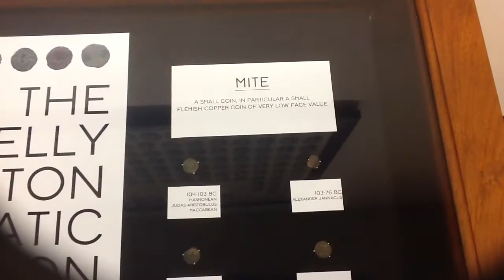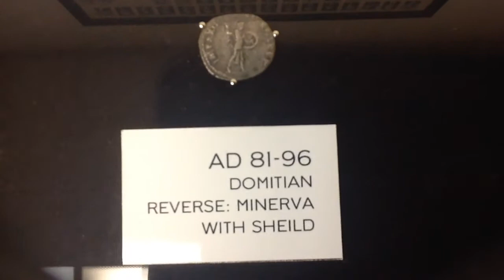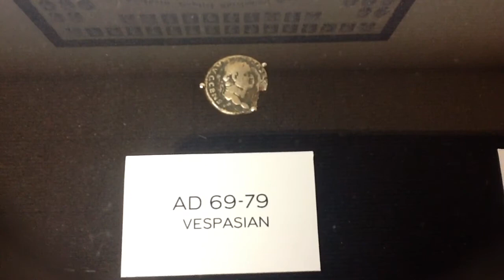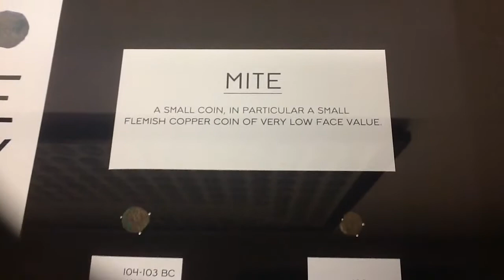Ancient Coins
description